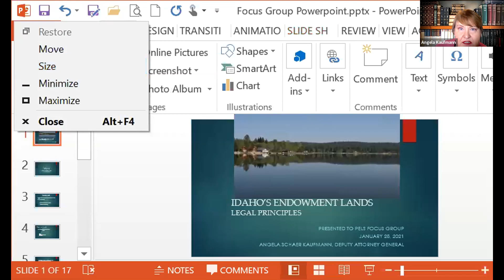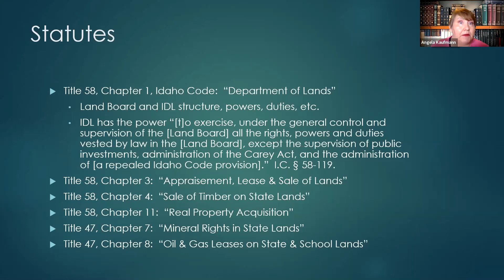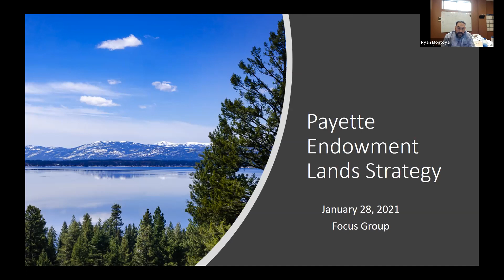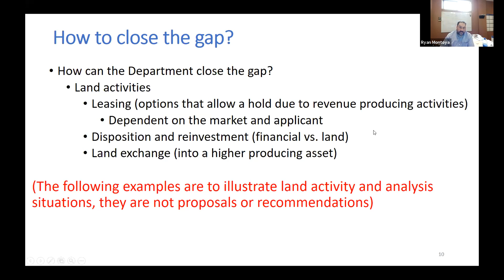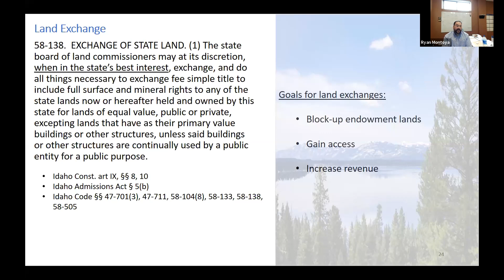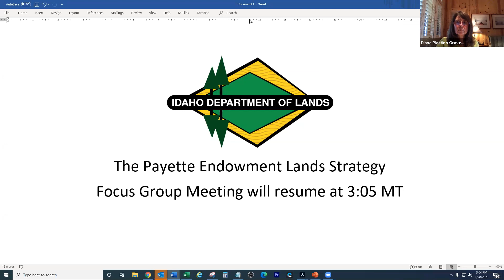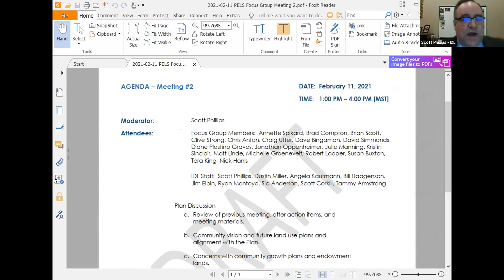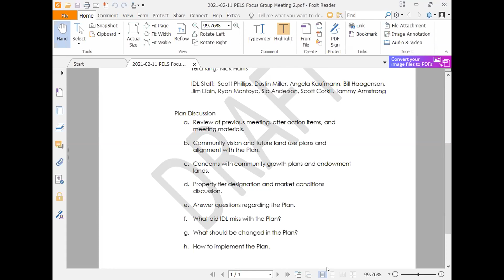Payette Endowment Lands Strategy (PELS) – Focus Group Meeting January 28, 2021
The Idaho Department of Lands has organized a Payette Endowment Lands Strategy (PELS) Focus Group. This group will help the department review potential short, mid and long-term strategies designed to maximize revenue generated by endowment land located within McCall’s area of impact.